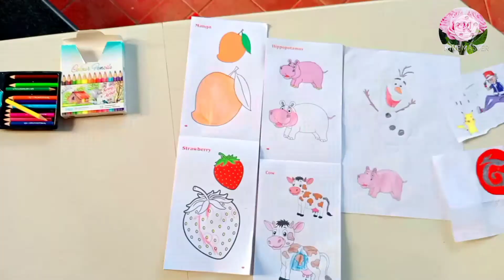Best Parenting tips to make our childrens successful